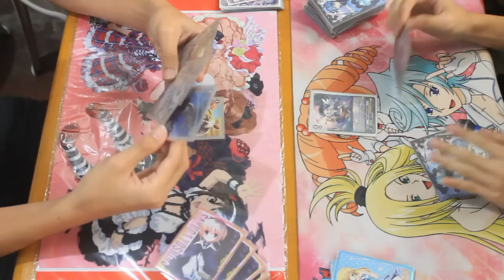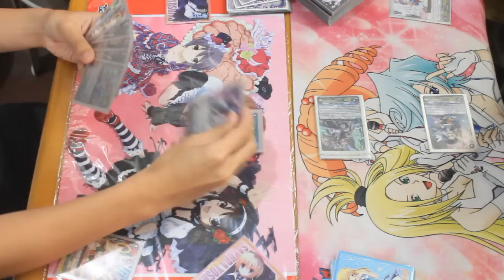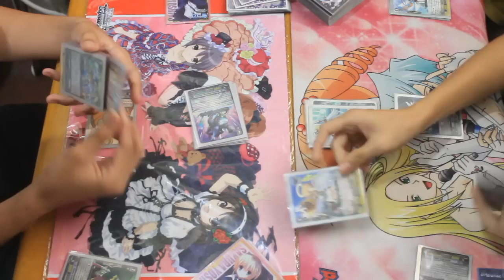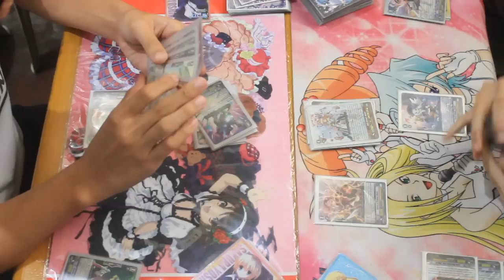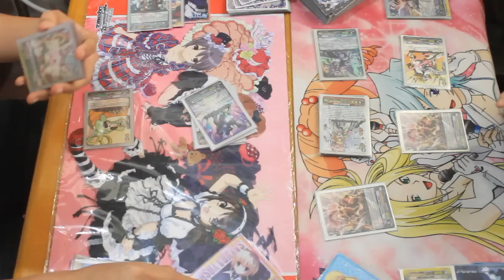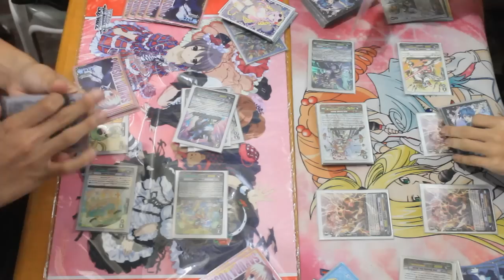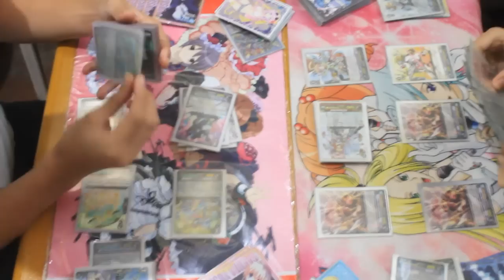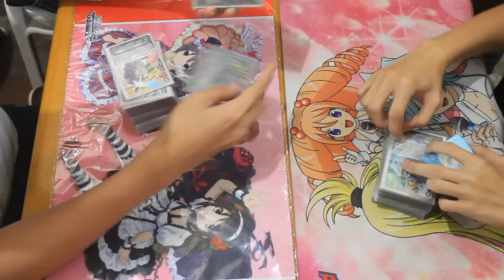GN (Chatnoir/Tester Fox) vs AF (Nociel/Gavrail) - Finals Match - Cardfight!! Vanguard Baguio PH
Honors' Ground Baguio
Weekly CFV Sanctioned Tournament B (Mar. 20, 2016)

Great Nature: "Balls" - Chatnoir/Tester Fox
vs
Angel Feather: "Lambrosss" - Nociel/Gavrail

Format: Clan Fight

Presented by:
Team ContiBreak